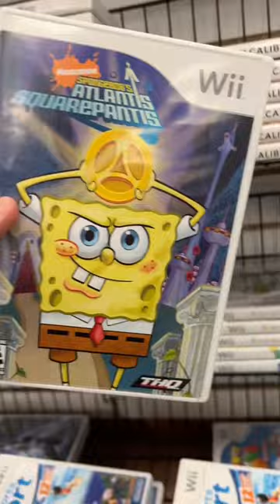Do we have Nickelodeon games?